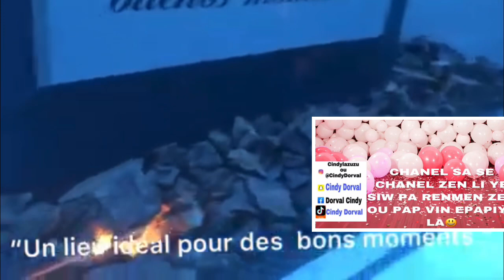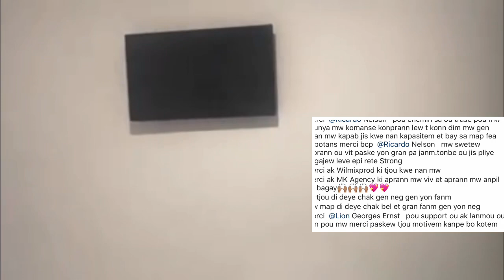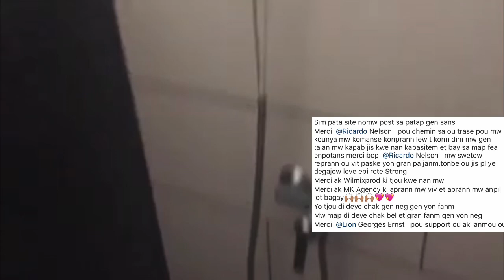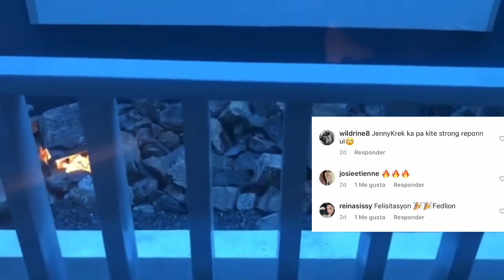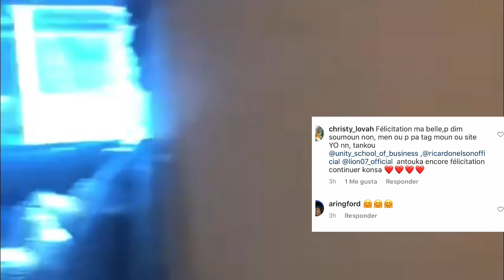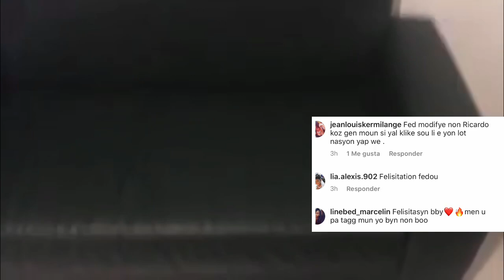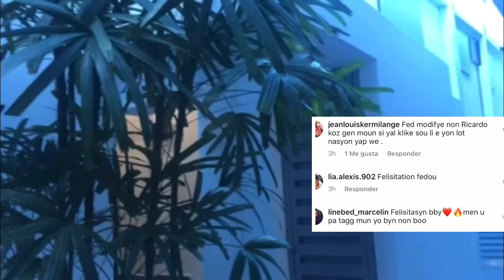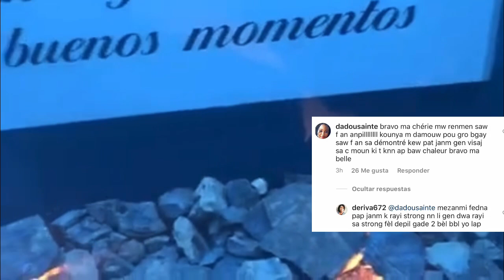STRONG FÈ FEDNA WONT😢 LI PA REPONN REMÈSIMANL LAN😢 LI BLOKEL OSINON SE JENNY KI FÈL PA REPON